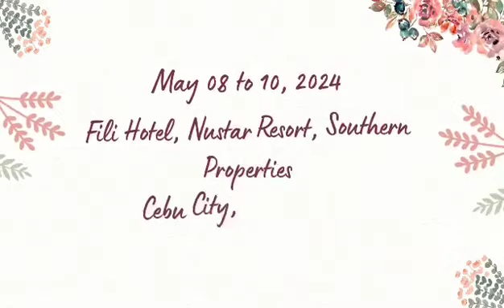2024 IAWJ Asia-Pacific Regional Conference and PWJA Convention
The Philippine Women Judges Association (PWJA) and the International Association of Women Judges (IAWJ), with the support of the Supreme Court of the Philippines, are inviting members across the globe to the 29th Annual Convention-Seminar of the PWJA and the 2024 Asia-Pacific Regional Conference of the IAWJ on May 8 to 10, 2024 at Fili Hotel, NuStar Resort and Casino, Southern Properties, Cebu City, Cebu, with the theme: Women Lead: Transforming Asia-Pacific and Changing the World. The event will also be carried out with the support of the Australian Department of Foreign Affairs and Trade, the Asian Development Bank, and the Justice Sector Reform Programme: Governance in Justice (GOJUST).

Women judges play a pivotal role in shaping the judiciary and in upholding the rule of law. Their participation promotes gender-sensitive adjudication and strengthens trust in the justice system .

Empowering our women judges is essential in fostering a more inclusive and just society. Their resilience and leadership are instrumental as they navigate the challenges on emerging issues involving security risks, climate change and gender-parity.

The upcoming event provides a welcoming environment for dialogue and collaboration among women judges of diverse backgrounds to facilitate knowledge exchange on gender fairness, equality, and inclusivity, and to share best practices in addressing these issues in order to make a meaningful difference within the legal sphere and beyond.